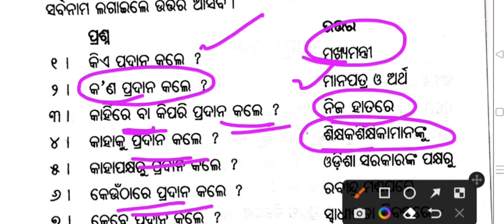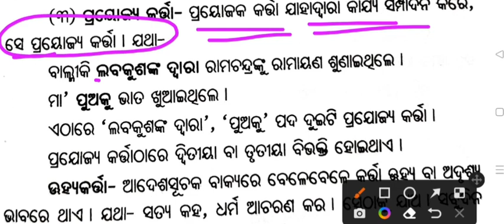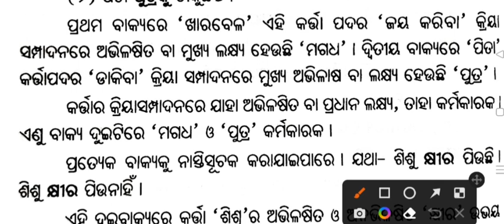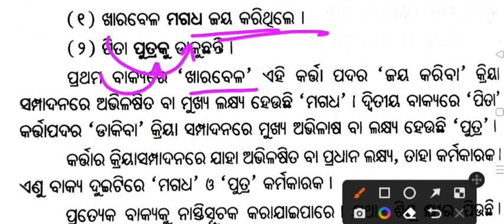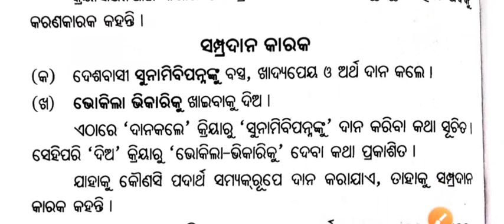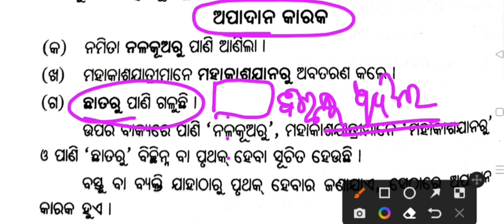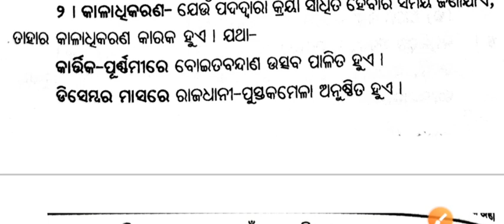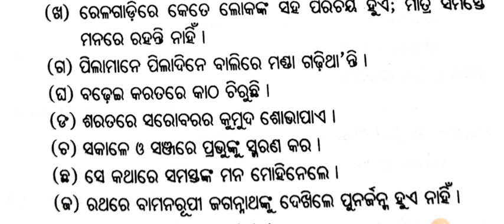କାରକ, Odia grammar Full Coverage BED-2023,OSSC CGL,OTET, CTET, OSSTET, JT &CHT, OSSSC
Bed exam-2023, Nep-2020 MCQ class OSSTET/CTET/JT/CHT/ OSSTET